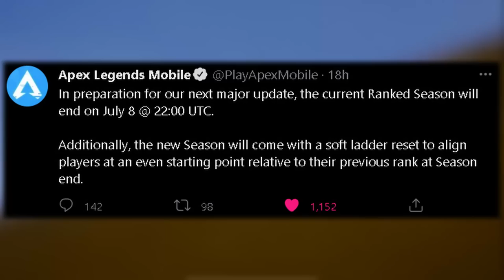NEW RANKED SEASON In Apex Mobile! (New Map + Rewards)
Wassup Legends, in this video you will find everything you need to know about the new upcoming ranked season in apex legends mobile!